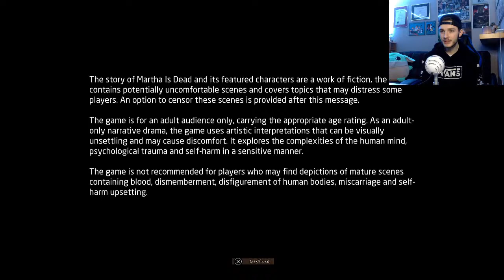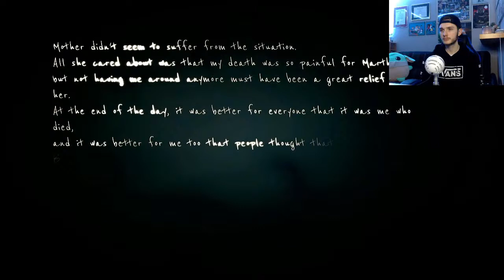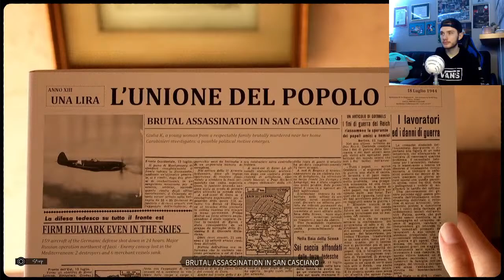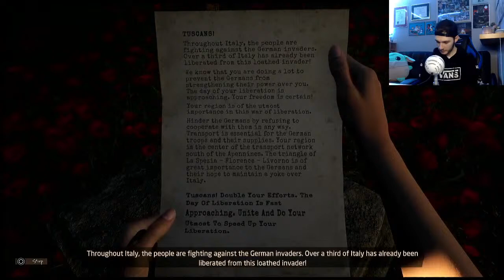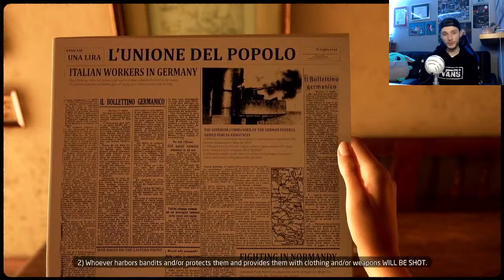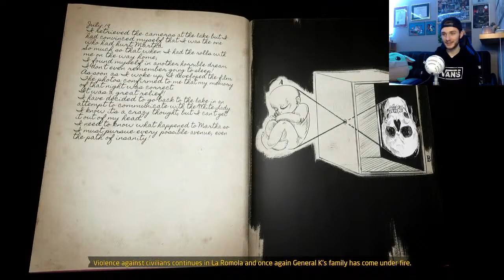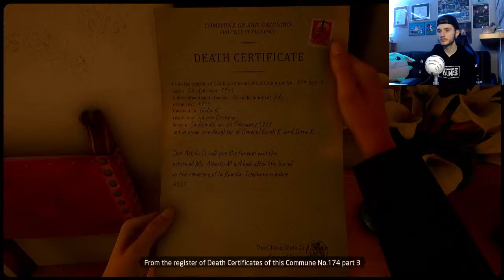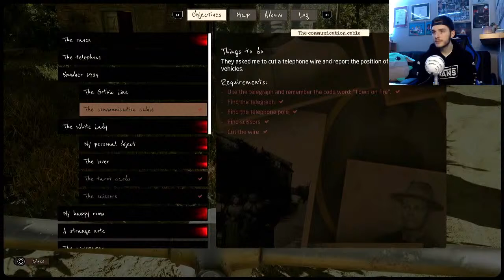Let's Play: Martha is Dead! (PART 1 - UNCENSORED) PS5, Playstation 5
Lets Play Martha is Dead on the PS5.